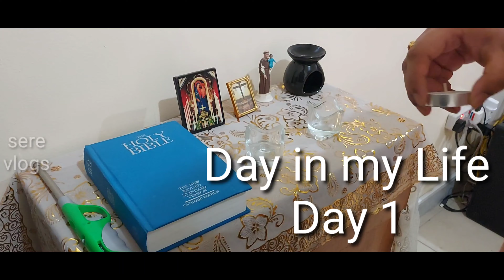Day in my life malayalam| 7 days of day in my life|full day of cooking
Hi friends,

Thank you for watching my videos it means a lots to me.Today's video is just a day in my life and I have portrayed a usual day in my life hope you guys will enjoy the video.

Gears Used
Camera: Samsung Galaxy S10
Edits: Final Cut Pro, kinemaster, video edits

***COPYRIGHT: All the content published on this channel is protected under the copyright law and should not be used/ reproduced in full or part without the creator's (SERENA DONALD) prior permission.***

I am SERENA DONALD, a wife and a full time working woman,who is very passionate in making YouTube videos. I also have an another channel named seres kitchen were I upload cooking videos. In this channel I make youtube videos on lifestyle, beauty, travel,organisation and diy.

Everything you see on this video is created by me unless otherwise stated.